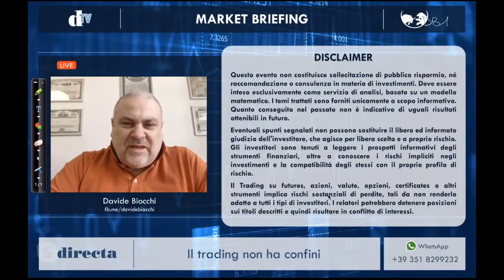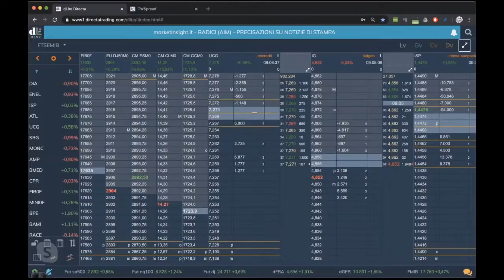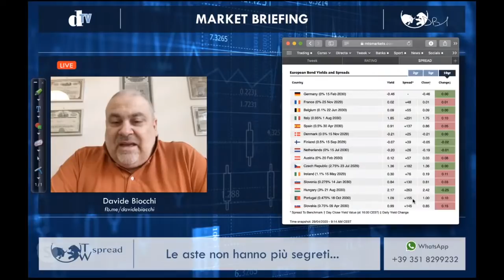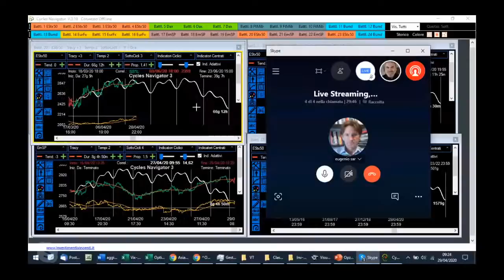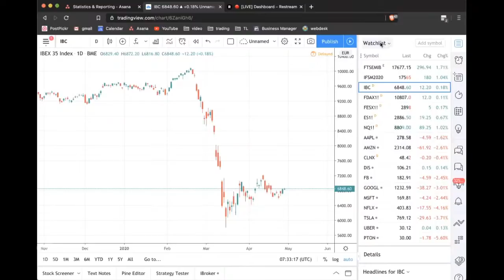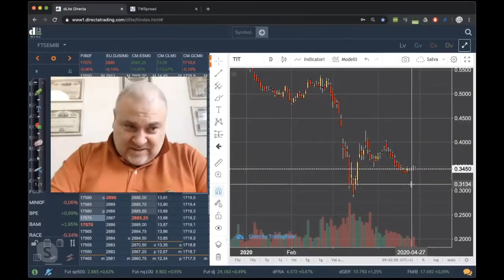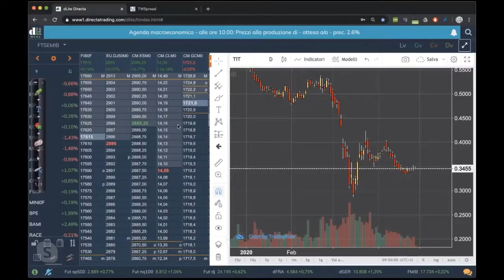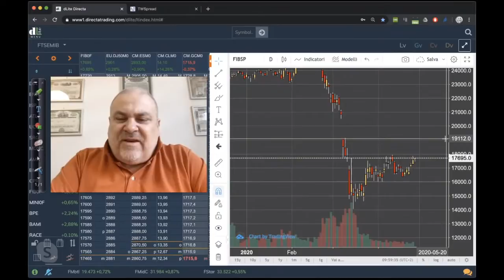Market Briefing: analisi e scenari con Davide Biocchi, Stefano Bargiacchi e i loro ospiti